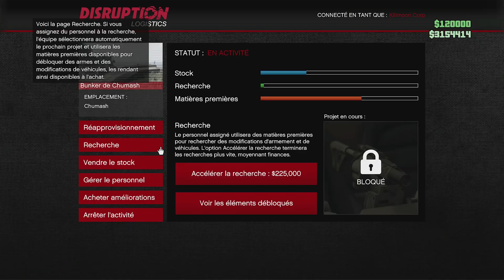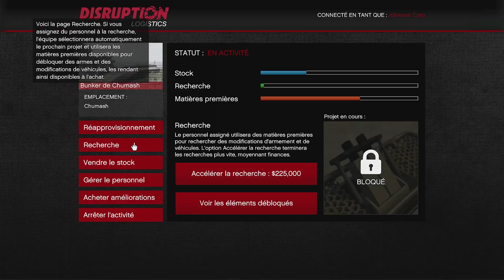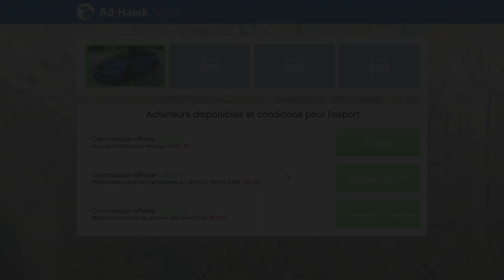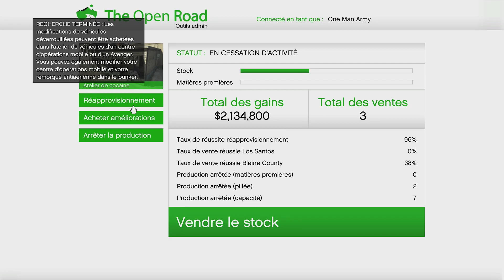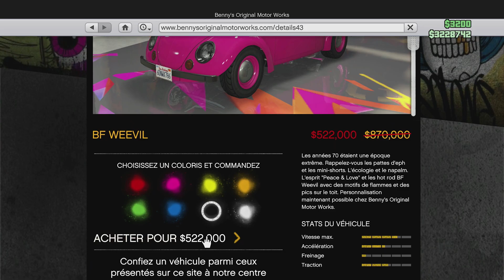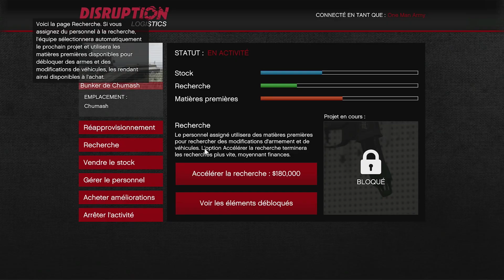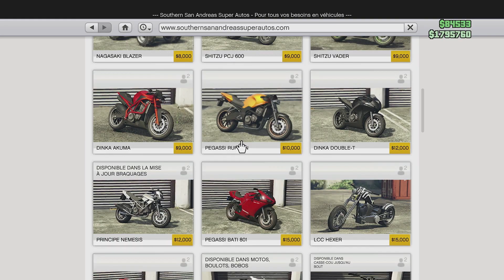DOUBLE DIAMANT ROSE ! GTA Online - Épisode 17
On se retrouve pour l'épisode 17 du compte de GTA Online ! La série sera faite exclusivement sur console ! On continue le farm !

N’hésitez pas à mettre un petit commentaire et un like :D

A défaut d'attendre GTA 6 je me suis lancé dans le defi de recommencer GTA Online sur console avec un gameplay 100% legit sans glitch argent solo, et grâce à la mise a jour : "Entreprises Criminelles" le farm solo devient beaucoup plus simple. A travers cette série je vais vous montrer quelques optimisation et autre amelioration de parcours pour que vous deveniez des machines de guerre !

Track Name : inaudio - Infraction - My Disco

Killmoon.